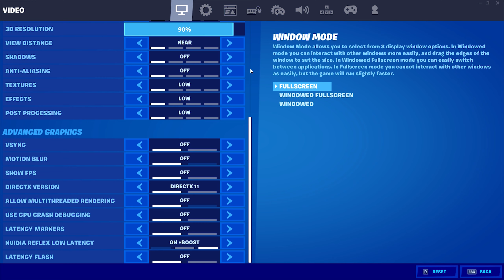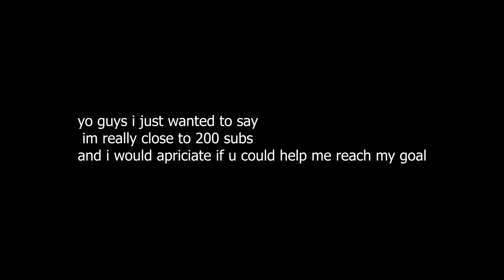GTA🚔 (4k Fortnite Montage)